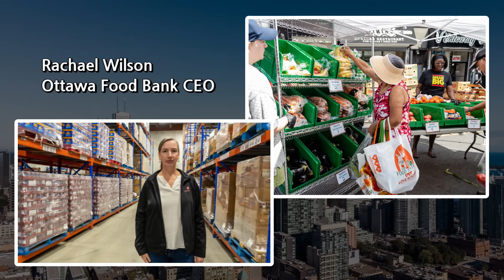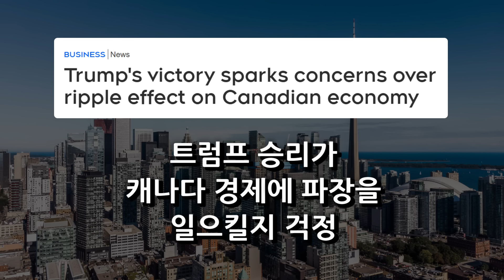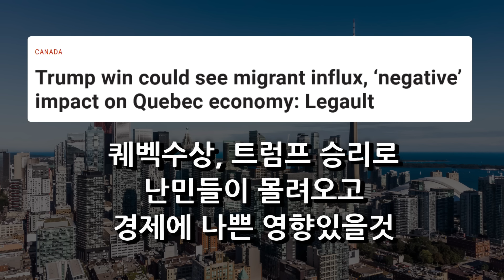캐나다 뉴스 및 화제 (24.11.6)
0:00 오타와 4가구중 1가구 식료품걱정
3:01 트럼프당선 캐나다경제 걱정
6:20 트럼프당선 퀘벡 난민걱정
9:19 광역토론토 주택매매급증

토론토에서 전해드리는 캐나다 이야기입니다.
처음에는 뉴스로 출발했지만, 현재는 뉴스 및 화제로 바꾸었습니다.
스토리 출처는 대부분 각종 뉴스 사이트입니다.
그중에서 동포님들에게 관심이 갈만한 내용을
화제성으로 약간 바꾸었습니다.
방문해주신 모든 분들께 감사드리고,
캐나다 현상황을  이해하는데 도움이
됐으면 하는 바램입니다.